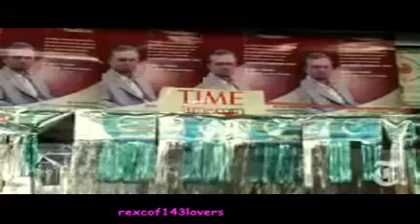Zaid Hamid On Recent Tensions in US-Pakistan Relations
Samaa NEWS GEO news Express news Ary news DDunya AAJ DAWN CNBC Royal Newsone Super PTV WAQT